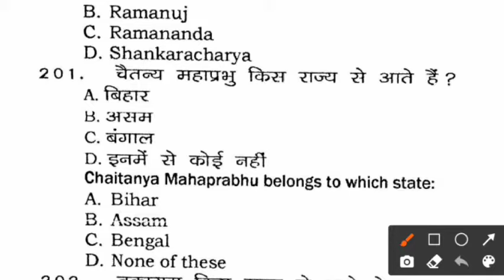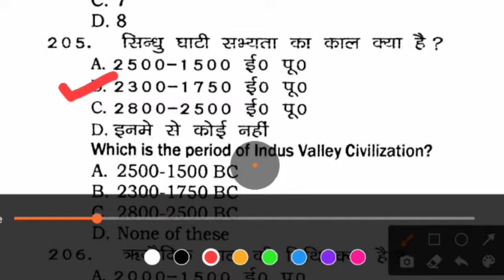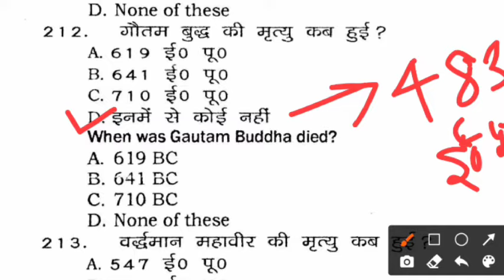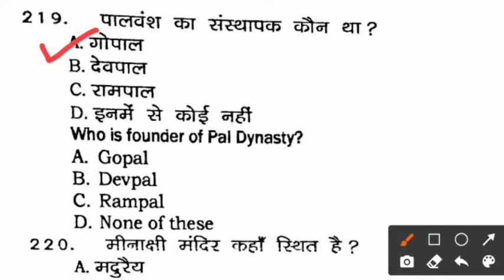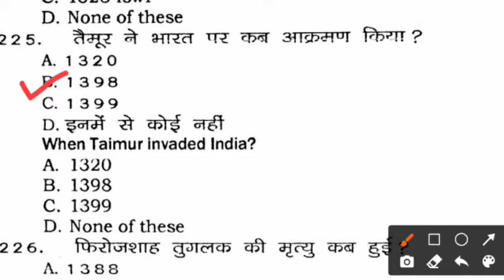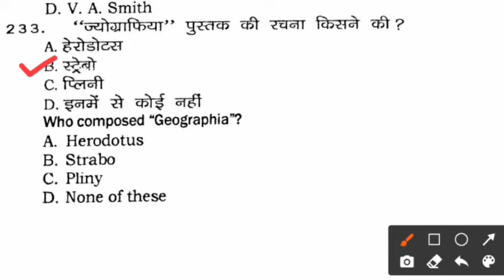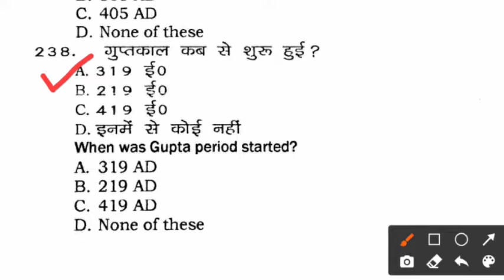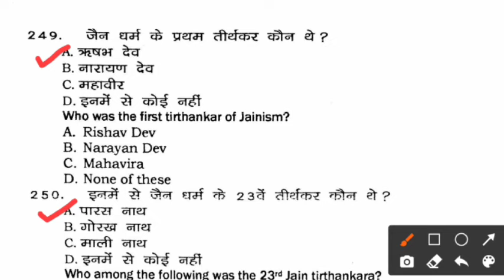BRABU~HISTORY(SUBSIDIARY) MODEL QUESTION BANK ANSWER |BA PART-1 EXAMS@Maa education hub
Bra bihar university muzaffarpur history subsidiary model question bank answer
बिहार यूनिवर्सिटी history model question bank answer
Q. 201 to 250

Most important question for ba part I exam
vvi question bihar university muzaffarpur

bihar university muzaffarpur history subsidiary model question bank answer
History subsidiary model question bank solution

History subsidiary model question bank ka answer kaha se download kare

history subsidiary model question bank solution kaise kare

Muzaffarpur university history subsidiary model question bank solution

History model question bank solution Bihar university